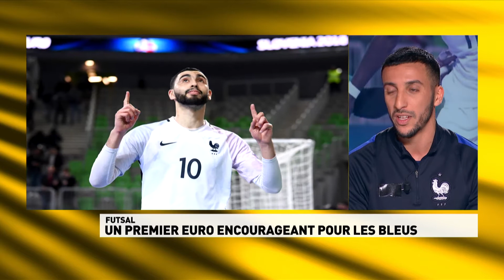ITW de Azdine Aigoun pour Le Daily Sport sur INFOSPORT+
Azdine Aigoun nous parle de l'Euro de Futsal 2018 et du KB United